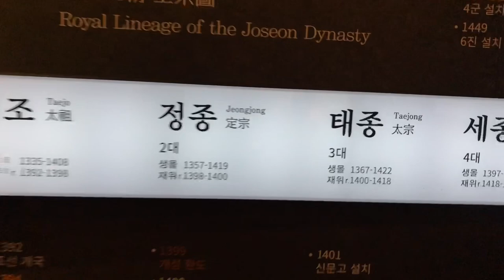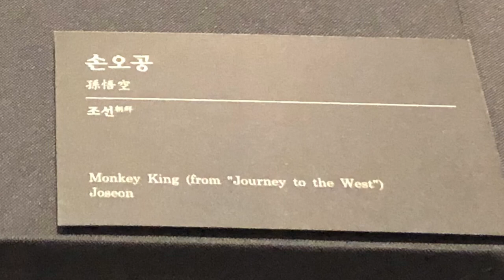경복궁과 박물관 구경